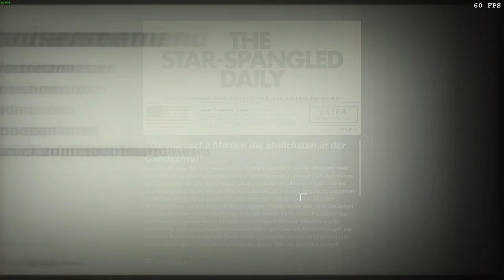[DE] Wolfenstein II: The New Colossus [12] Das ist nur ein FEUERLÖSCHER !Zwillinge überall!